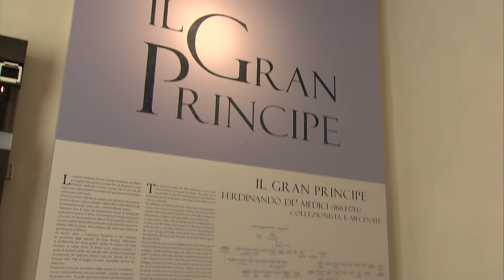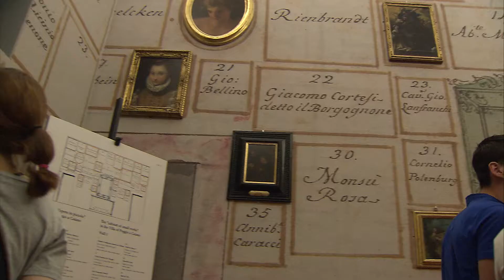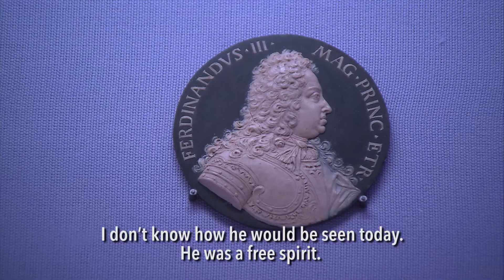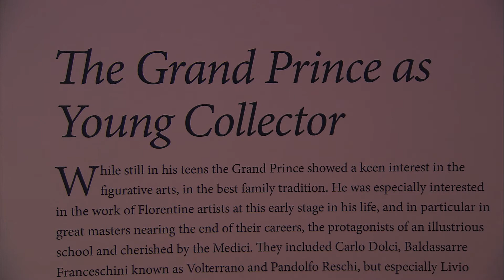Uffizi Gallery: Grand Prince Ferdinand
The Grand Prince Ferdinando might not have made it to the throne, but his impact and influence is felt today. To mark his remarkable contribution and patronage of the arts The Uffizi has opened a new exhibition. LdM News interviewed the Director about this remarkable Grand Prince.